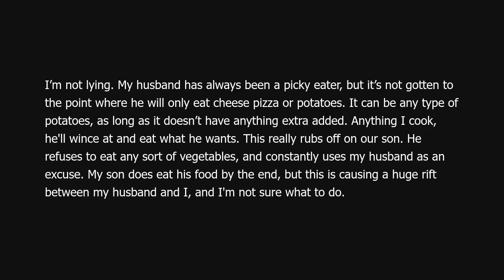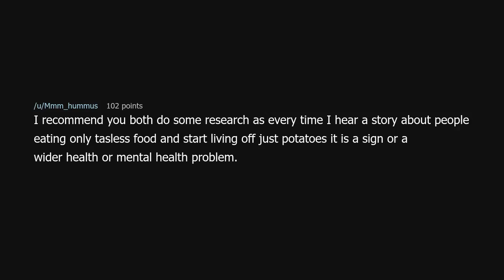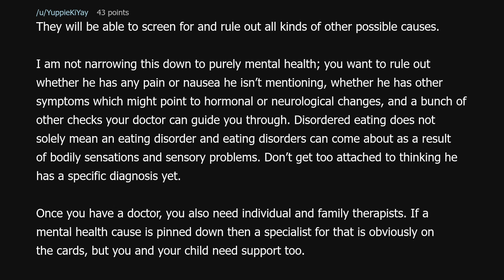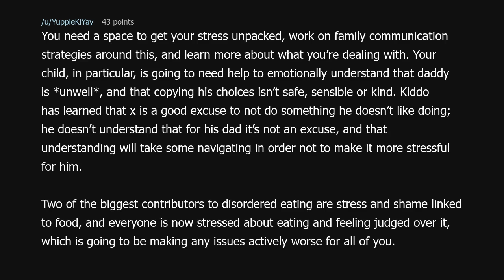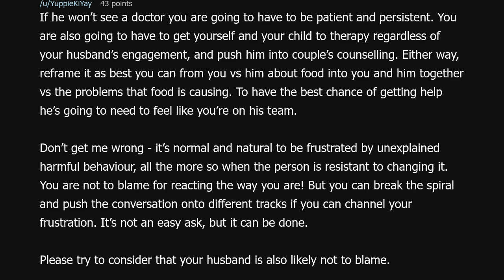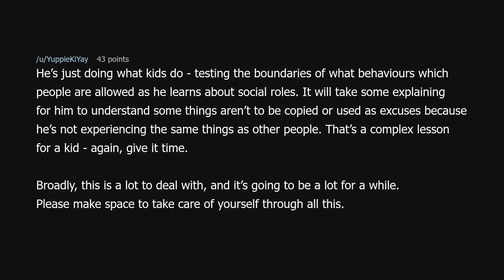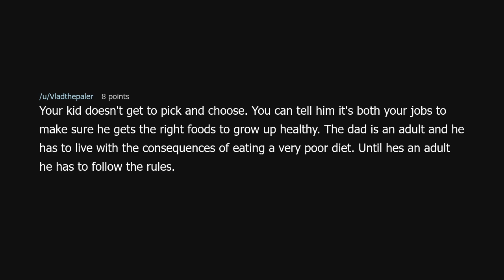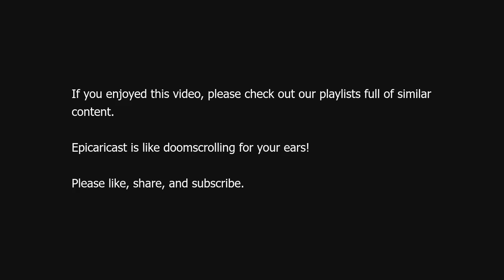My husband will only eat cheese pizza and potatoes.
My husband will only eat cheese pizza and potatoes. (r/relationship_advice)

Source: throwragr0 on Reddit (link removed at the insistence of YouTube)